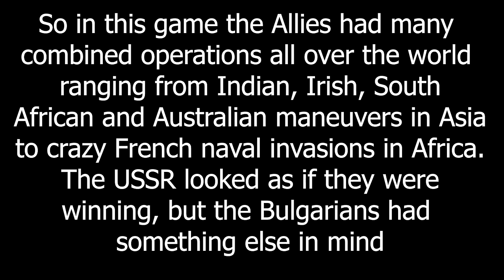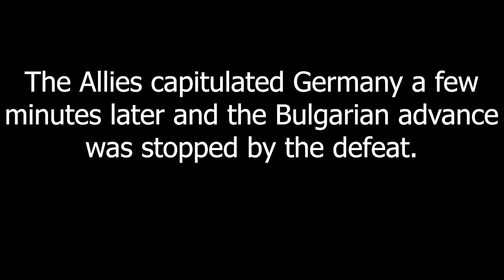The Burma Campaign - Hoi4 MP In A Nutshell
Check out Warpath using my link and snipe some of your enemies Take part in the tournament with up to $15,000 in prizes!

Pretty good Allied game IMO. The USSR collapse happened because they didn't mechanize their tanks.

Episode 258
Mods: TFB